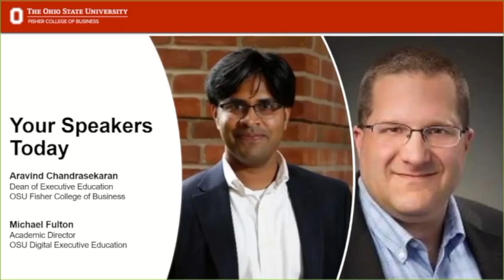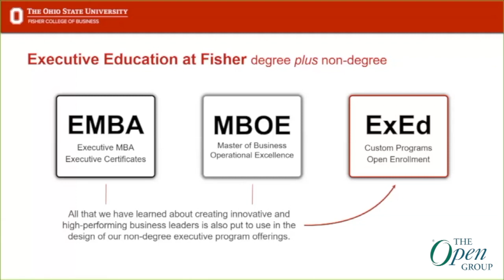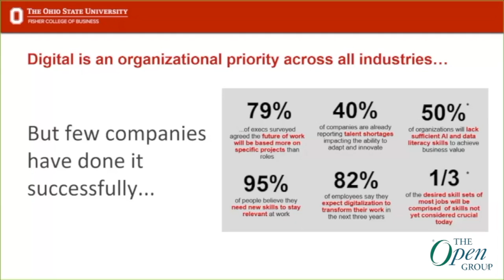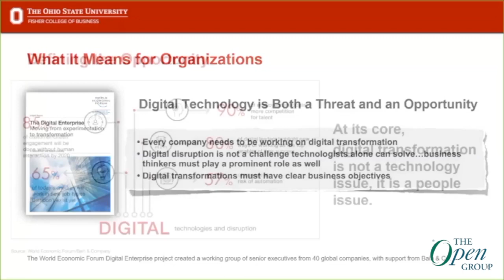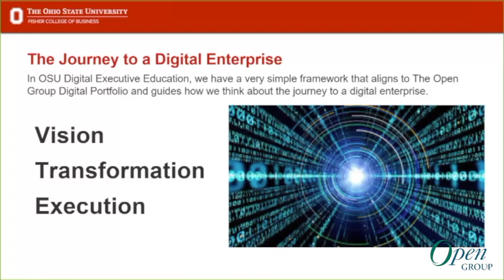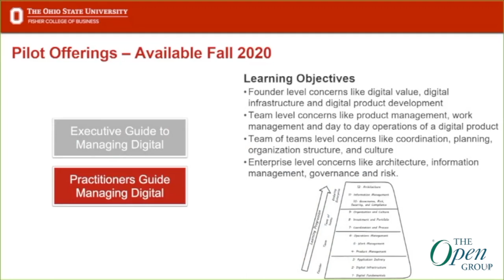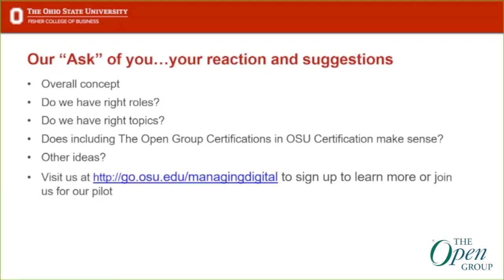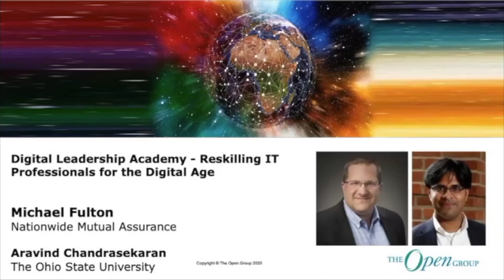Digital Leadership Academy - Reskilling IT Professionals for the Digital Age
The Digital Leadership Academy (DLA) is an Executive Education program at The Ohio State University inspired by The Open Group Digital Portfolio. We will discuss the journey to bring the Digital Leadership Academy to life, the support of industry thought leaders, the value of The Open Group to the DLA, and the vision for transforming Technology Education.

Michael Fulton is an Associate Vice President of Technology Strategy & Innovation at Nationwide, a Fortune 75 Financial Service company in the US. Mike joined Nationwide January of 2017 and during his time leading the Technology Innovation team, they have built prototypes leveraging technologies like Mobile Devices, Cloud, Artificial Intelligence, Chatbots, Voice Assistants, Blockchain, Smart Contracts, Augmented Reality, 360 Video, Virtual Reality, & Internet of Things.

Dr. Aravind Chandrasekaran is a Professor in Management Sciences at the Fisher College of Business, The Ohio State University. He received his Ph.D. in Operations and Management Sciences from the University of Minnesota. Dr. Chandrasekaran’s research investigates innovation, learning, and knowledge creation issues in a variety of areas including high-tech R&D, manufacturing, and health-care delivery.

The Open Group is a global consortium that enables the achievement of business objectives through technology standards. Our diverse membership of more than 700 organizations includes customers, systems and solutions suppliers, tool vendors, integrators, academics, and consultants across multiple industries.